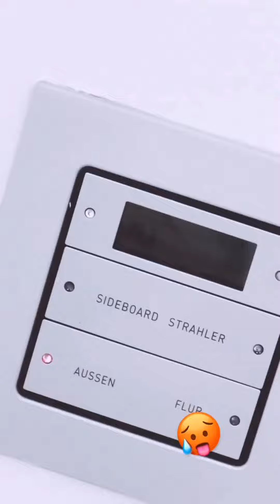Julienco Instagram Story vom 30.07.2022